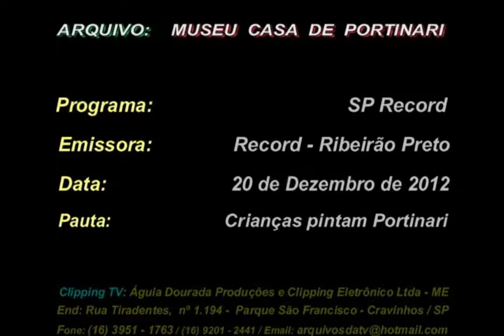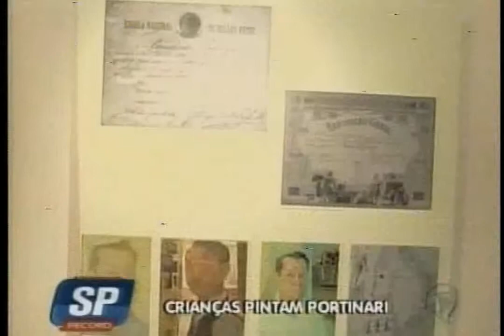Crianças pintam Portinari: SP Record 20/12/2012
Arquivo Museu Casa de Portinari, programa SP Record, emissora Record - Ribeirão Preto. Data: 20 de Dezembro de 2012 - Crianças pintam Portinari.